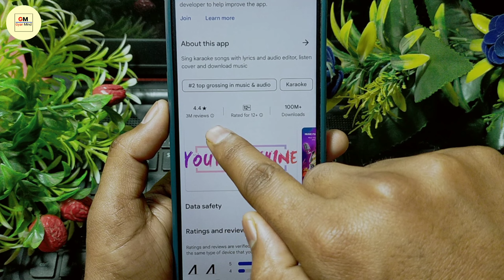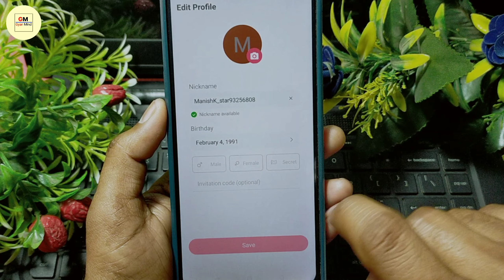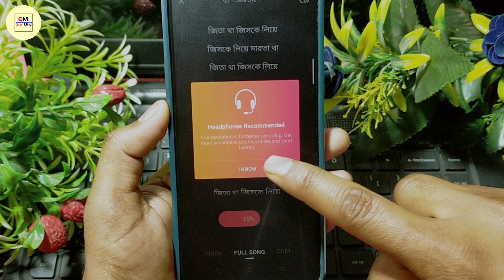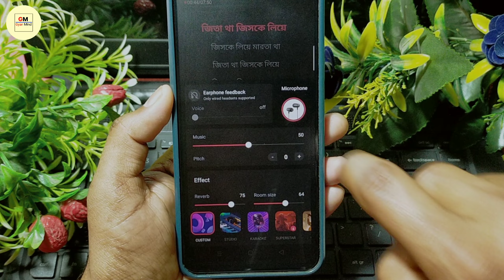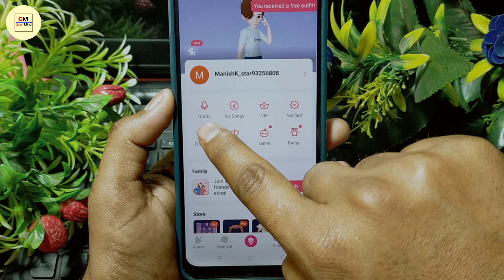StarMaker App Kaise Use Karte Hain || StarMaker App Kaise Use Kare || How To Use StarMaker App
Dosto Aaj Ki Is Video Me Maine Apko Bataya Hai Ki StarMaker App Kaise Chalate Hain Ummeed Aapko Ye Video Bahut Hi Jyada Pasand Aayega Thank You so Much.

Your Queries.
1.) StarMaker App Kaise Chalayen
2.) StarMaker App Ko Kaise Use Kare